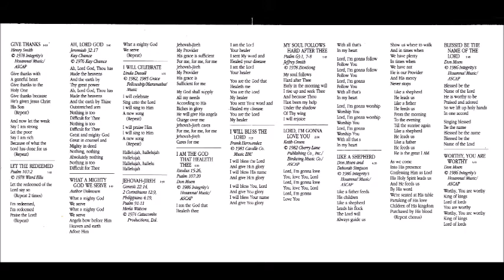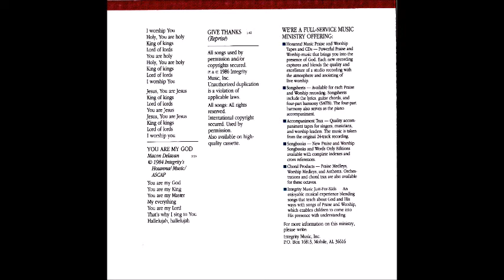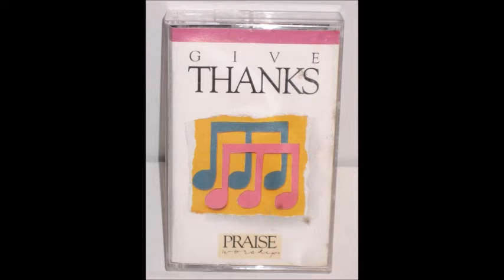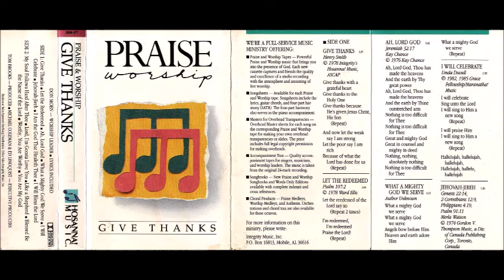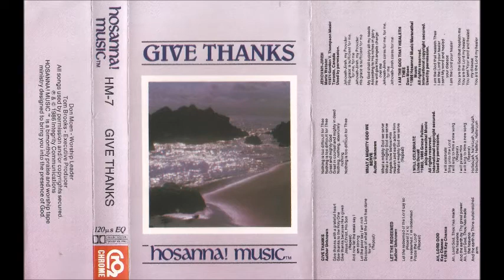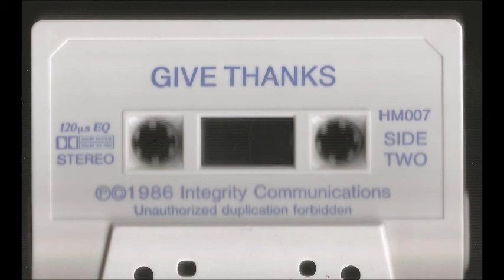Don Moen Blessed Be The Name Of The Lord/Worthy, You Are Worthy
Canción: Blessed Be The Name Of The Lord/Worthy, You Are Worthy
Intérprete: Don Moen
Album: Give Thanks
Año: 1986
Compositor: Don Moen